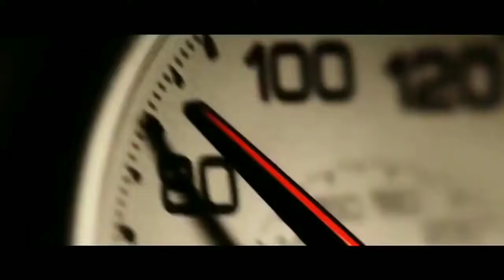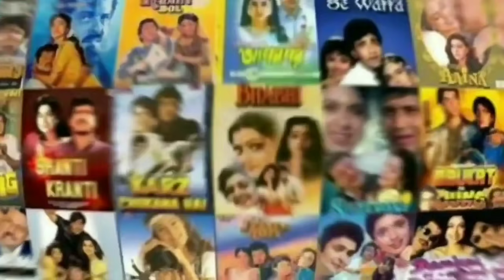Dhoom 4 | 51 Interesting Facts | Salman Khan | Abhishek | Akshay K | Uday Chopra | Yash raj Films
The favourite Indian action franchise is back with a Dhoom / bang.

This time Jai Dixit and Ali return to match their wits with the enigmatic clown thief, Sahir, who has the city of Chicago in his thrall.

The pursuit that ensues is thrilling, entertaining and emotional by turns.

It is a journey that will test all the players to their breaking point, where the game of chess played between Sahir and Jai will never be won until all the secrets have been unlocked.

In this battle of revenge and dignity the lines blur and the conventional definition of good and bad don't apply anymore.

Starring:  Shahrukh Khan | Salman Khan |Katrina Kaif |Abhishek Bachchan |Uday Chopra
Writer-Director: Vijay Krishna Acharya
Producer: Aditya Chopra
Lyrics: Sameer Anjaan, Kausar Munir, Amitabh Bhattacharya
Director of Photography: Sudeep Chatterjee (ISC)
Release Date: 20 December 2021
Prepare to watch a spectacle that will thrill you and move you...
Category
Film & Animation